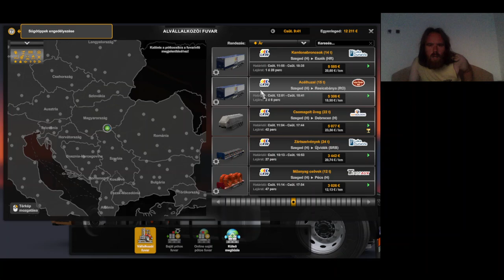Euro Truck Simulator 2 végigjátszás #16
Első fuvar használt kamionnal teljesítve.